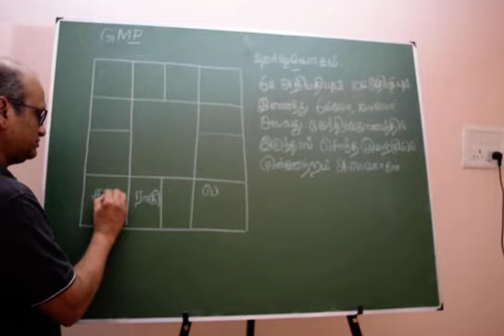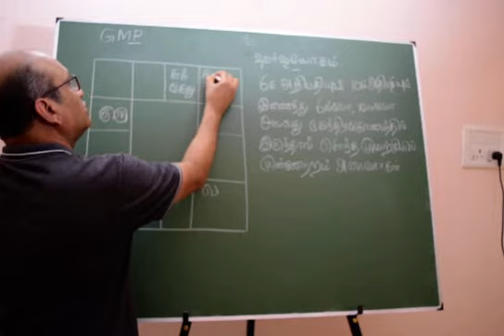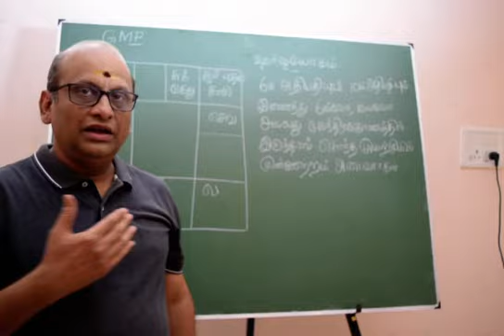சொந்த முயற்சியில் முன்னேற்றம் / 9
இந்த வீடியோ தொடரில் உதாரண ஜாதகங்களுடன் ஜோதிட சூத்திரங்கள் பற்றிய விளக்கங்களை காணலாம்

மேலும் விவரங்களுக்கு  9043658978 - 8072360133 (Online Class)